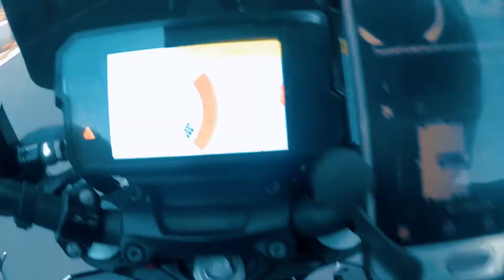FIRST SOLO RIDE IN LOCKDOWN